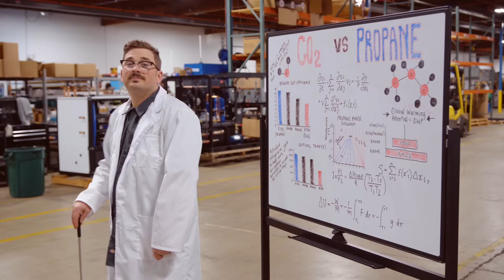G&D Chillers - Elite 290 - The Future of Chill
G&D Chillers is introducing a new line of tomorrow-proof chillers focusing on efficiency and performance. The Elite 290 series is a propane line of chillers and we are proud to be the first to bring this technology to the commercial chilling market in the U.S.

With propane chilling, get better efficiency and proven safety.  Propane (also known as R290) has near zero Global Warming Potential, so it’s tomorrow-proof technology.